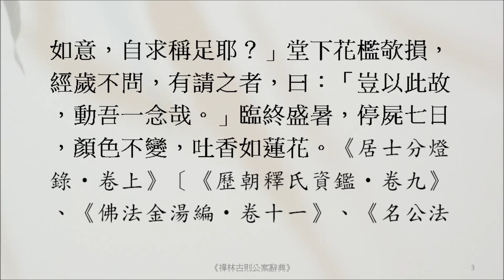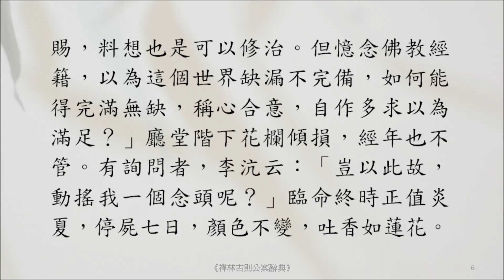禪宗公案 3710則：李沆自求。堂下花檻欹損，經歲不問，有請之者，曰：「豈以此故，動吾一念哉。」